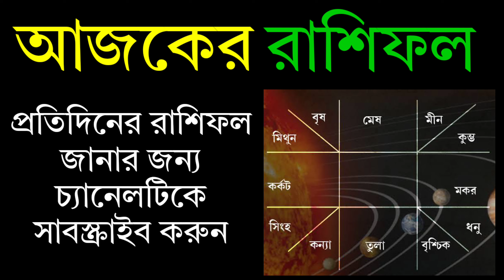Ajker Rashifal 02 February 2024 | bangla rashifal | আজকেররাশিফল | Rashifal today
Ajker Rashifal 02 February 2024
আজকের রাশিফল
ajker rashifal
dainik rashifal in bengali
দৈনিক রাশিফল
rashifal today
ajker bangla rashifal
rashifal 2023
amazon
flipkart
aaj ka rashifal
today rashifal
02 February 2024 dainik rashifal bengali
আজকের পঞ্চাঙ্গ
aaj ke rashifal bangla
banglarashifal tv
সিংহ রাশি
কুম্ভ রাশি
horoscope
ajker rashifal 2024
todays rashifal
প্রতিদিনের রাশিফল
তুলা রাশি
rashifal tv
mahavastu
how to earn money
lone
trading app
cryptocurrency

Horoscope
Zodiac Signs
Astrology Predictions
Astrological Compatibility
Astrology Forecast
Daily Horoscope
Astrological Signs and Meanings
Astrology Readings